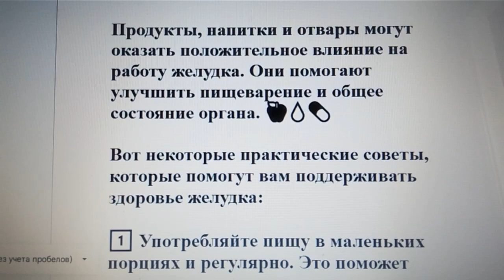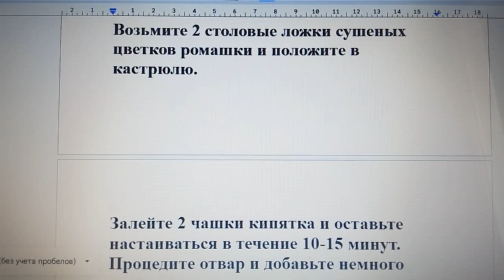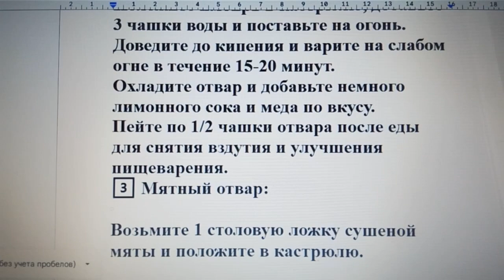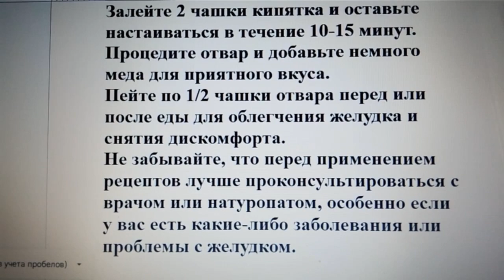🍏🍵🌿(Аудио) Продукты, напитки и рецепты отваров, улучшающих работу желудка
Продукты, напитки и отвары могут оказать положительное влияние на работу желудка. Они помогают улучшить пищеварение и общее состояние органа. 🍎💧💊

Вот некоторые практические советы, которые помогут вам поддерживать здоровье желудка:

1️⃣ Употребляйте пищу в маленьких порциях и регулярно. Это поможет уменьшить нагрузку на желудок и облегчить пищеварение.
2️⃣ Избегайте переедания и употребления тяжелой и жирной пищи. Отдавайте предпочтение легким, нежирным продуктам.
3️⃣ Включите в рацион пищу, богатую клетчаткой, такую как фрукты, овощи и цельные злаки. Клетчатка помогает улучшить перистальтику и предотвратить запоры.
4️⃣ Пейте достаточное количество воды, чтобы поддерживать уровень гидратации организма и облегчить пищеварение.
5️⃣ Употребляйте зеленый чай, который может способствовать улучшению пищеварения и снижению воспаления в желудке.

Не забывайте, что каждый организм индивидуален, поэтому рекомендуется консультироваться с врачом или диетологом, прежде чем вносить изменения в свой рацион. 🥦🍓🥕

Вот несколько рецептов отваров, которые могут быть полезны для желудка:

1️⃣ Ромашковый отвар:

Возьмите 2 столовые ложки сушеных цветков ромашки и положите в кастрюлю.
Залейте 2 чашки кипятка и оставьте настаиваться в течение 10-15 минут.
Процедите отвар и добавьте немного меда для улучшения вкуса.
Пейте по 1/2 чашки отвара перед едой для снятия воспаления и успокоения желудка.
2️⃣ Имбирный отвар:

Нарежьте свежий имбирь на тонкие ломтики (примерно 2 сантиметра).
Положите имбирь в кастрюлю, добавьте 3 чашки воды и поставьте на огонь.
Доведите до кипения и варите на слабом огне в течение 15-20 минут.
Охладите отвар и добавьте немного лимонного сока и меда по вкусу.
Пейте по 1/2 чашки отвара после еды для снятия вздутия и улучшения пищеварения.
3️⃣ Мятный отвар:

Возьмите 1 столовую ложку сушеной мяты и положите в кастрюлю.
Процедите отвар и добавьте немного меда для приятного вкуса.
Пейте по 1/2 чашки отвара перед или после еды для облегчения желудка и снятия дискомфорта.
Не забывайте, что перед применением рецептов лучше проконсультироваться с врачом или натуропатом, особенно если у вас есть какие-либо заболевания или проблемы с желудком.